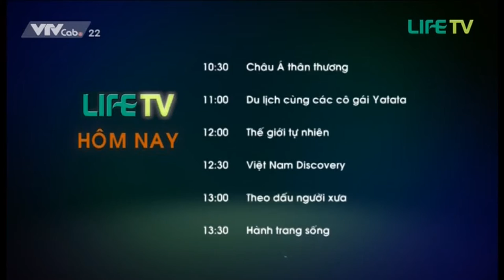VTVCab 22 - LIFE TV - GTCT BUỔI SÁNG